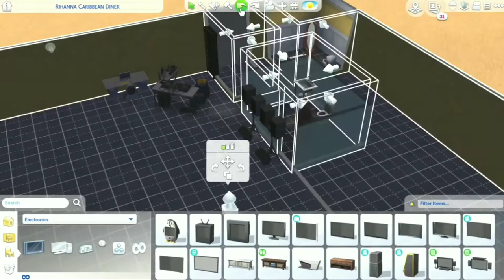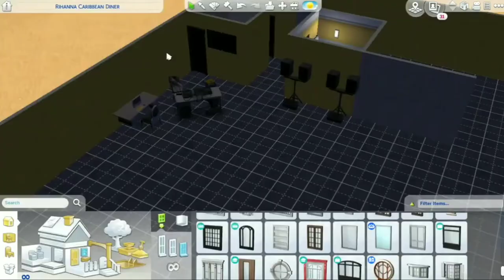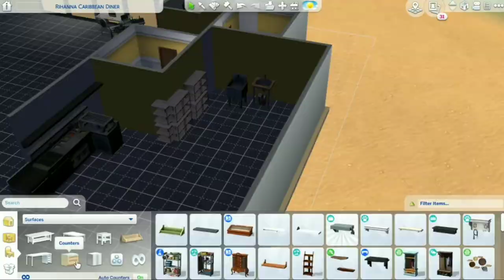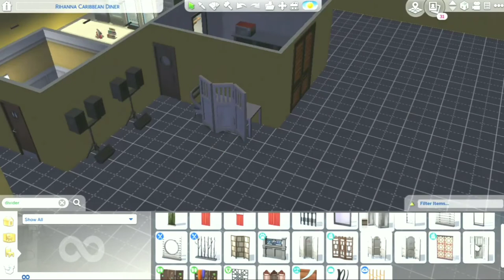Rihanna Caribbean Restaurant | My 1st Sims 4 Speed Build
Hey there..

Gallery ID: MamaZanobiaa
I built my old job in the Sims 4